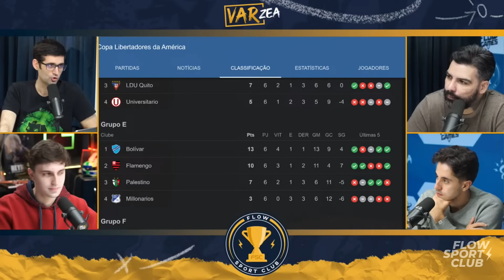Tite ACABOU COM A CARREIRA do Gabigol?